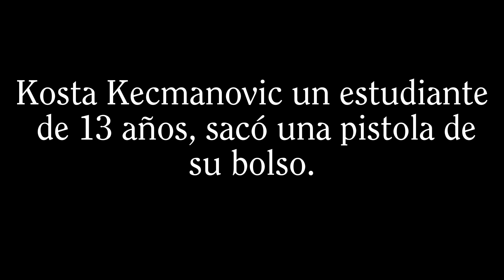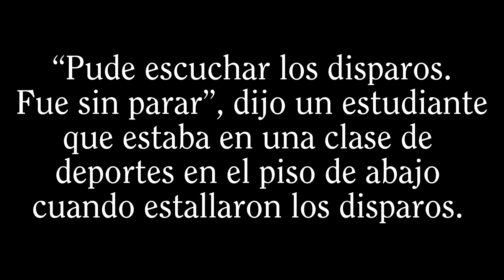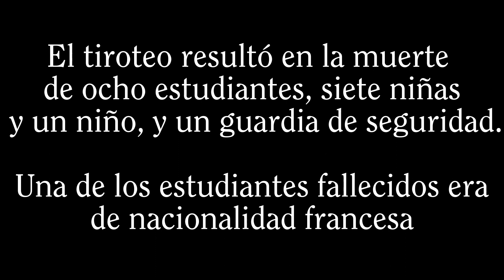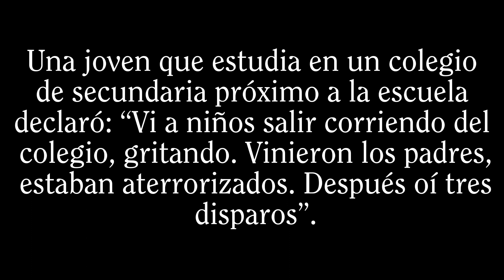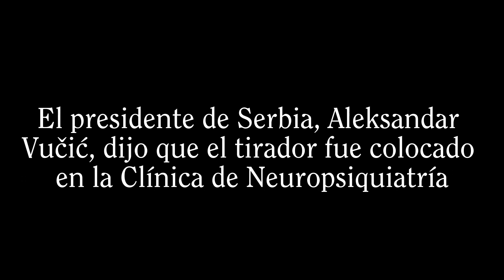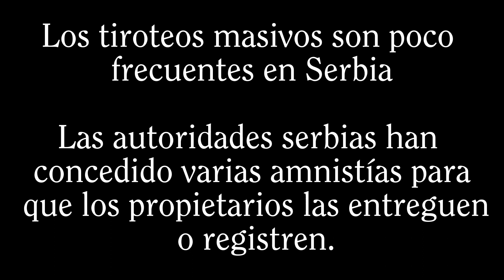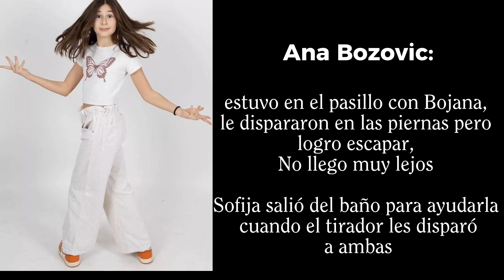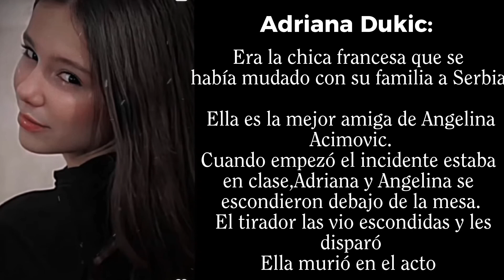masacre escolar en Serbia